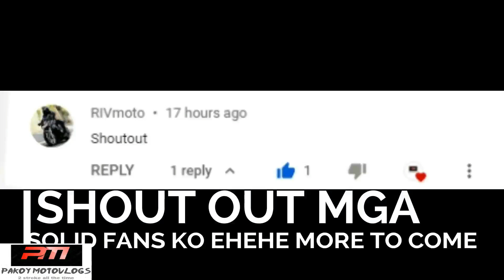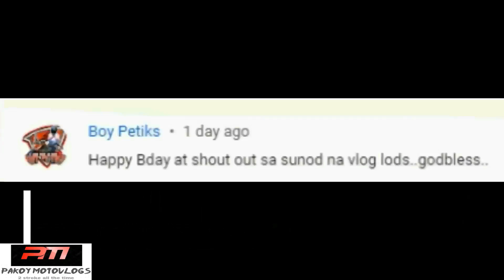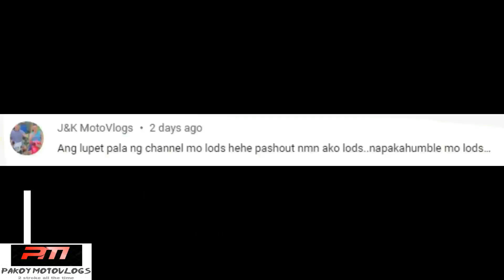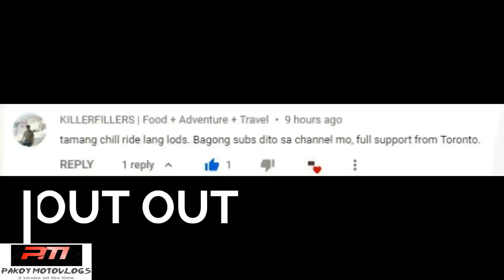GAWIN MO ITO SA KOTCHE MO!!!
bornokmangosong ALMOST
Action Cam: GoPro Hero 4 Silver 2015
Motorcycle : Yamaha Dt 125 1997
FOR YOUR CAR MAINTENANCE AND UPGRADES
For Sounds and lights!
Band equipment!
Acrylic stage! U can visit BLAZED MOBILE SOUND SYSTEM, FB
FOR ROASTED MEAT : u can visit "Lesly's Cebu Style Lechon & Belly" FB
FOR KAWASAKI MOTORCYCLE PARTS AND ACCESSORIES U CAN VISIT AXO MOTO FB

Zamboanga | Pakoy Motovlog
Group Of Enduro VloggersWE RIDE ENDURO (WRE) Members